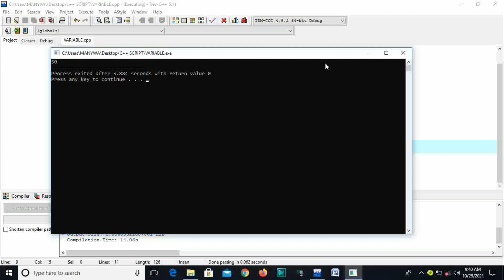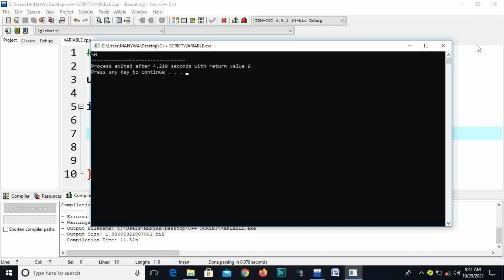C++ TUTORIAL 02: INTRODUCTION TO VARIABLES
C PLUS PLUS TUTORIAL_SWAHILI VOICE